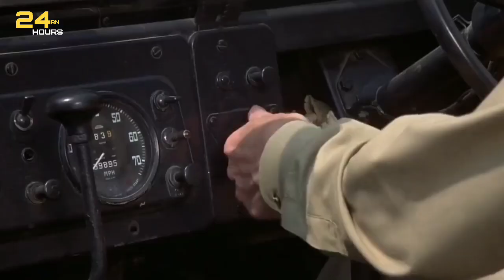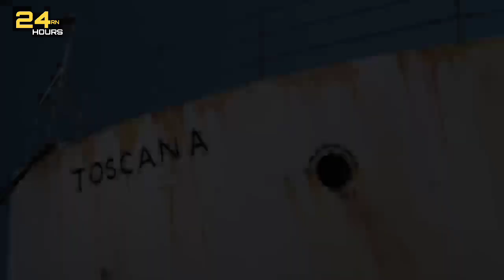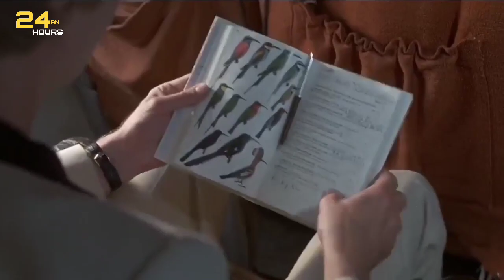INI BUKAN SEMATA–MATA UNTUK UANG, TAPI PERIHAL RASA KEMANUSIAAN | Alur Cerita Film Perang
Review Lengkap Alur Cerita Film Perang - The Dogs of War (1980).

The Dogs of War adalah film perang tahun 1980 yang disutradarai oleh John Irvin.

Alur Film The Dogs of War menceritakan tentang misi nekat tentara bayaran di Afrika Barat untuk menggulingkan kepemimpinan presiden negara tersebut dan melepaskan rakyatnya dari belenggu kekejaman pemerintahnya.

The Dogs of War mendapat rating 6,3 di IMDb.

Aakash Gandhi - The Rising (No Copyright)
Aakash Gandhi - Eyes of Glory (No Copyright)